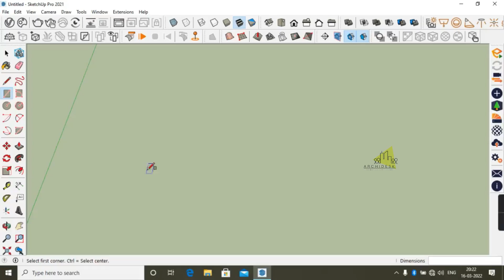Making Fabric | Archi desk | neeraj kushwaha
Construction and Interior Work in jhansi uttar Pradesh